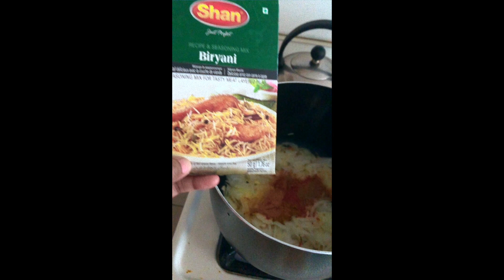Butter chicken biryani/Chicken biryani / JR Lifestyle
Welcome to more JRlifestyle, today I am going to sharing butter chicken biryani.Nothing beats eating fresh homemade butter chicken biryani with loved ones. Cooking butter chicken biryani can take forever but cooking the biryani can take time from 45 minute to an hour. But doing it this way not only saves time but also the aftermath of cleaning. The taste is still the same so is the ingredients. Just this way it saves time. Please enjoy this delicious biryani with anything of your choice from chutney to Raita.
 I  hope you, our YouTube family, enjoy my viewing this video about the biryani recipe as I present another vlog.

 ⏲️Time Stamps⏲️

00:00 Intro - ingredients
8:00 Thank you, goodbye and please SUBSCRIBE

▶️ Other Content:

My hijab story:
My monetization during lockdown:
Grocery haul with a twist:

📜 About JRLifestyle

We present family vlogs/lifestyle/cooking videos showing aspects of our life to inspire and motivate others to try new things or just be yourself.

If you can't beat them join them! Fed up with the boys watching other people have fun on YouTube, JR's started our own family channel!  This will hopefully inspire other others to be creative and have some fun. Why sell yourself short? Join us on our journey and become part of our family to learn and grow with us! We hope you enjoy our family, friendly, fun and adventures. Maybe it will inspire you too!

Our channel is for people of all ages and we are committed to safe and clean family videos at all times.